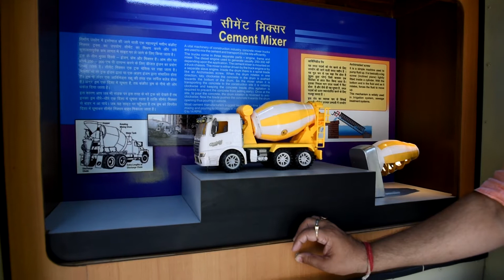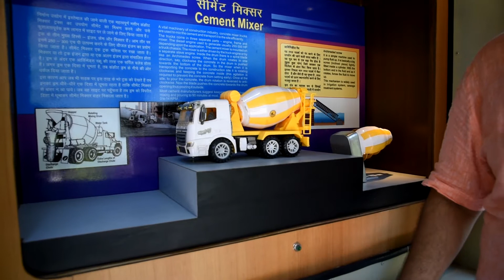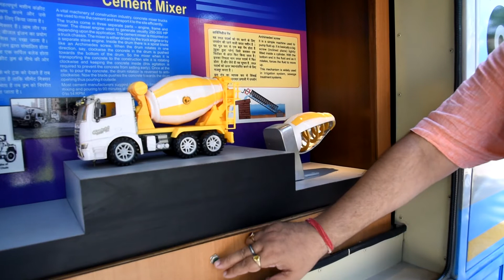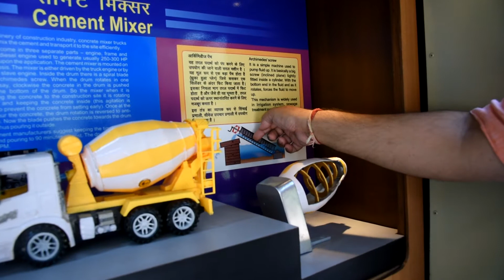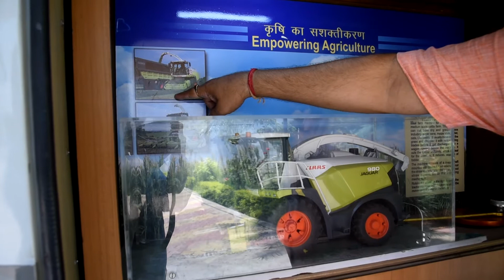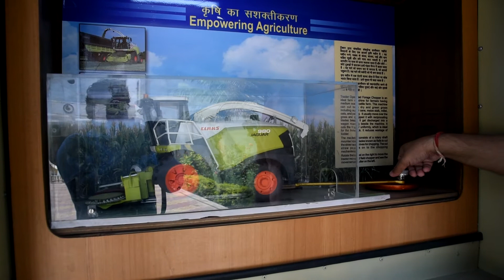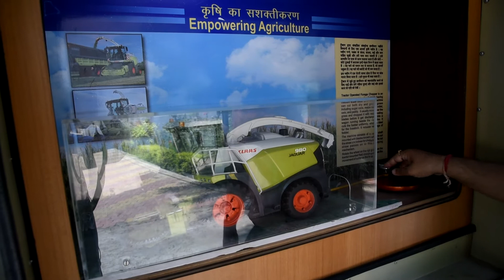Why do we need Machine ? Video Series- 10 (Application & Practical approach)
Friends,
Today we are sharing the First video of Video series Why_we_need_machines? with all of you where we will talk about the need and importance of machines In our daily life.